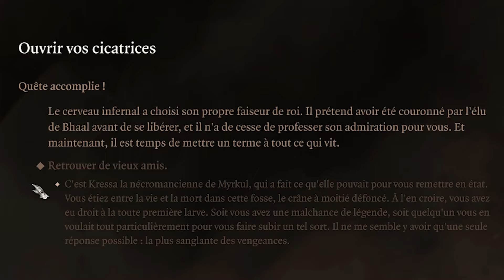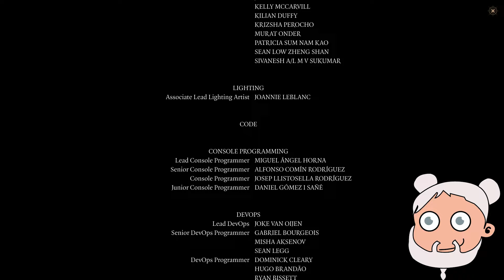CHUNAIN-LI FORME FINALE | Baldur's Gate 3 [MOINE] Playthrough Ep. FINAL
Après ce long périple, Chunain-Li affronte enfin l'Absolue pour tenter de sauver la ville.

00:00 Introduction
02:53 Bassin morphique
17:45 Métamorphose
27:58 La Bataille finale
52:57 Le Cerveau Infernal
1:16:34 La fin de Chunain-Li